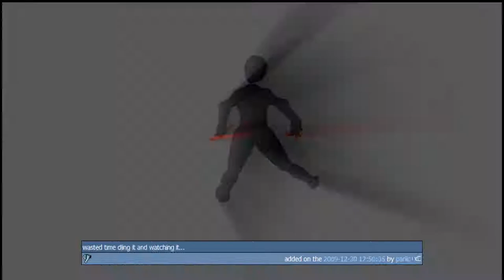SP04 by Spacepigs (60 FPS)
3rd place in the PC demo compo at Demonights 004 2018